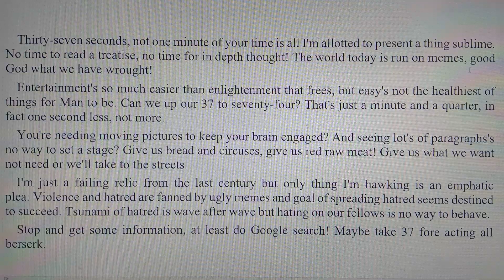Thirty-Seven Seconds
A spoken word trip of the tongue paced rant about attention spans, spreading hate and fact checking.